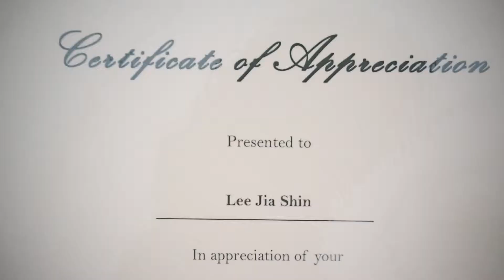Jia Shin SG50 Wushu Showcase 2015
Sg50 Sengkang buangkok singapore wushu 2015